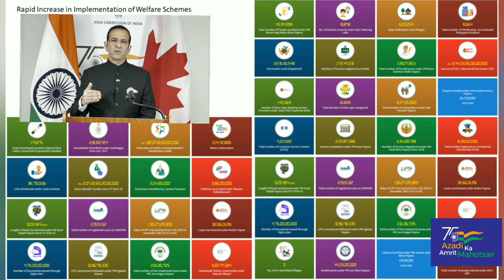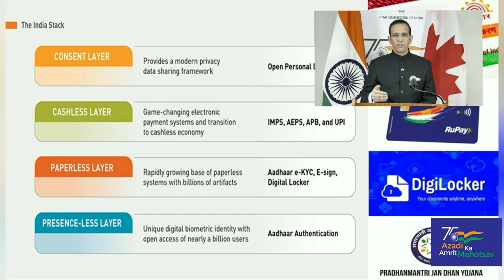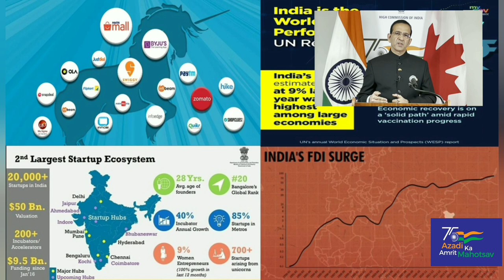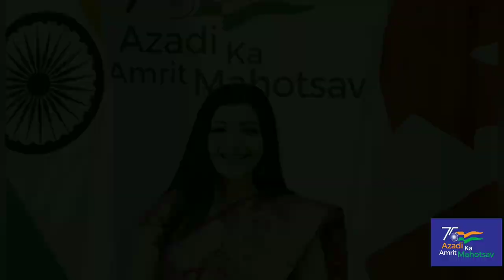Celebration of 73rd Republic Day by High Commission of India, Ottawa